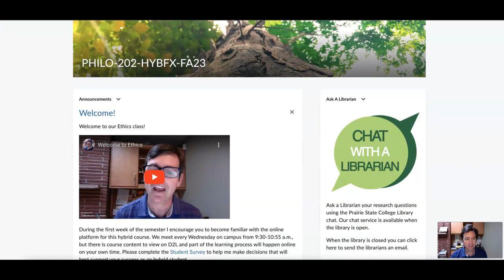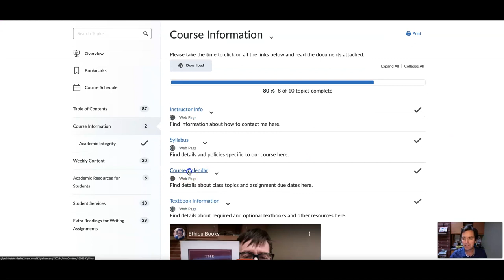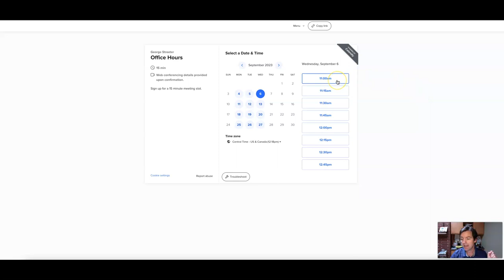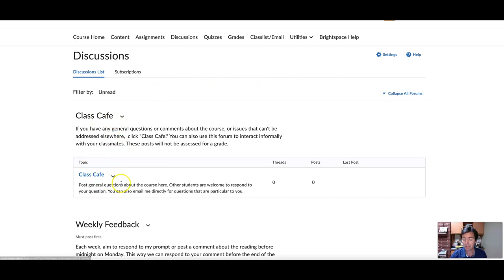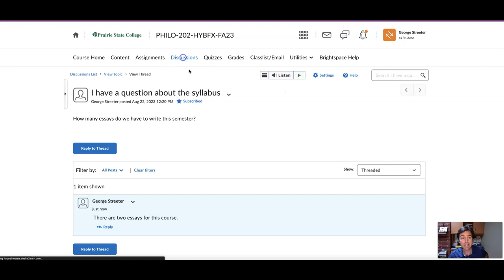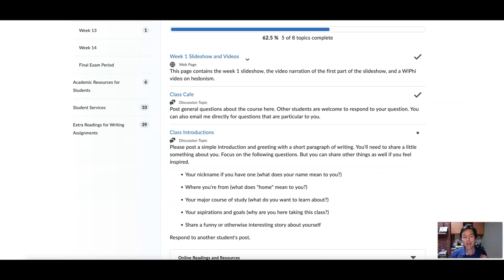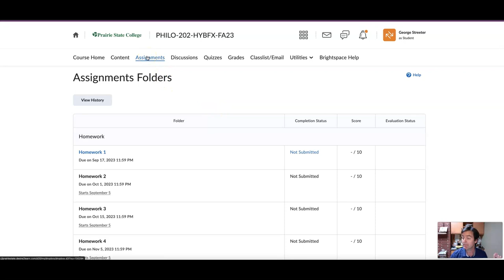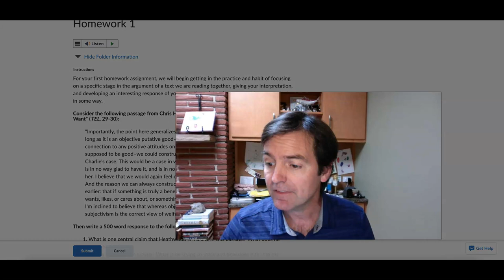Navigating the D2L Shell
This video walks you through the basic components of the D2L Shell for the Ethics course.